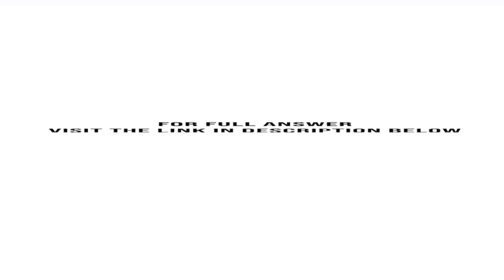In 2008 Arnold Diaz was a bright upcoming audit manager in the South Florida office of a national...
In 2008, Arnold Diaz was a bright, upcoming audit manager in the South Florida office of a national public accounting firm. He was an excellent technician and a good people person. Arnold also was able to bring new business into the ...